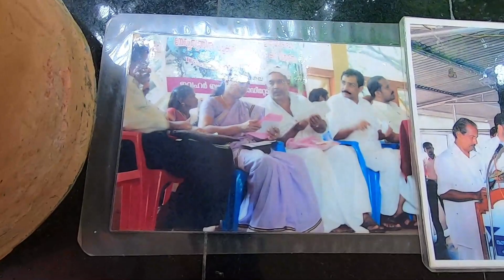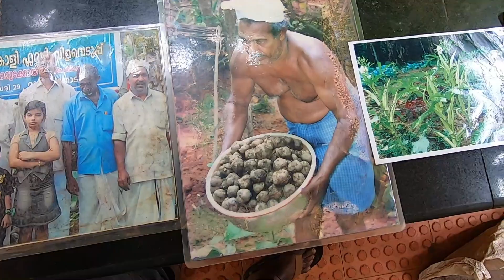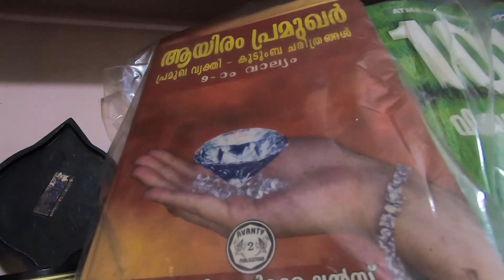കൃഷിയിൽ നൂറിൽ നൂറു മാർക്കോടെ മാസ്റ്റർ കർഷകൻ ബി .സി .പരീദ് .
കൃഷി സംബദ്ധമായ എല്ലാ ആവശ്യങ്ങൾക്കും കോൺടാക്ട് ചെയ്യാം .ബി .സി  പരീദ് .എളേറ്റിൽ .കാഞ്ഞിരമുക്ക് ,നരികുനി.,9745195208.